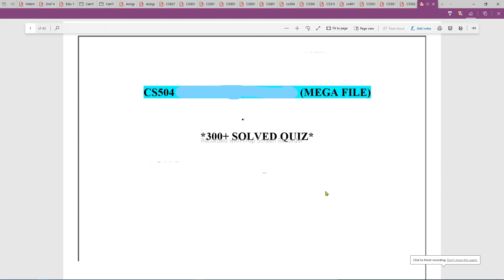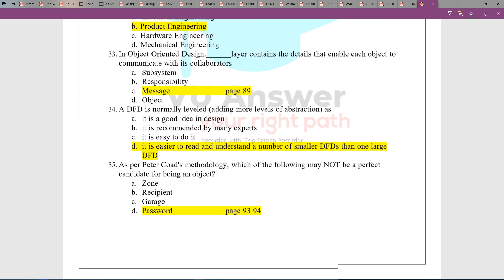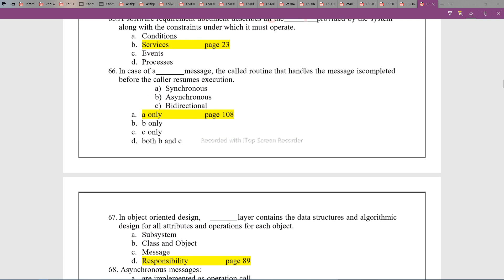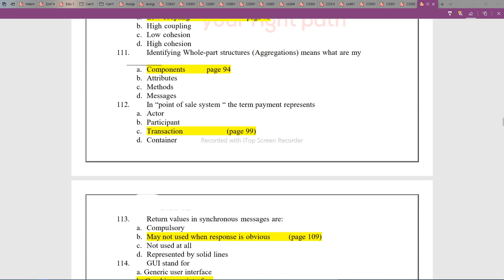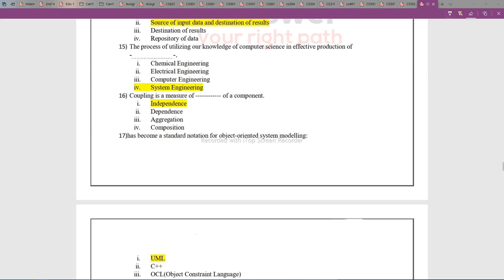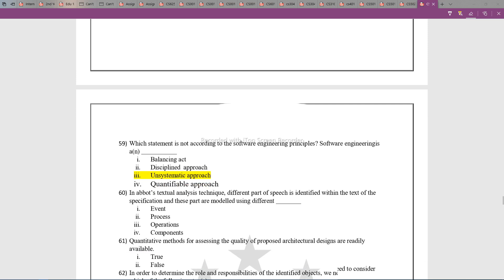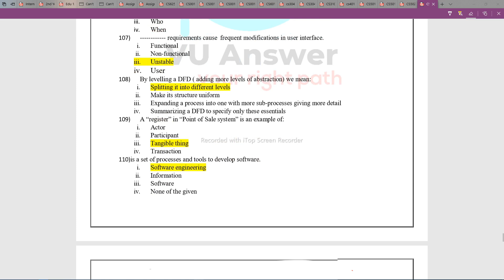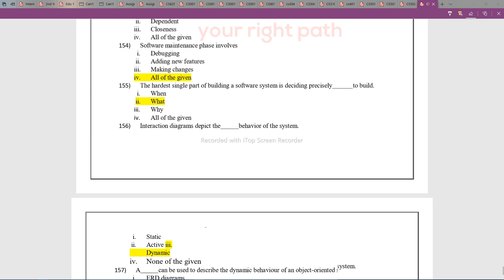Cs504 midterm exam Preparation - How to get full marks Cs504-Cs504 Lecture wise MCQS & Tricks#Cs504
WhatsApp's Contact any Problem 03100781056
In this YouTube video, we will guide you on how to prepare for the Cs504 midterm exam and achieve full marks. We will provide you with valuable tips, tricks, and strategies to excel in this challenging exam. Additionally, we will cover the Cs501 lecture-wise multiple-choice questions (MCQs) and share effective techniques to solve them. Join us to enhance your understanding of these subjects and boost your chances of success. Don't miss out on this opportunity to improve your performance!